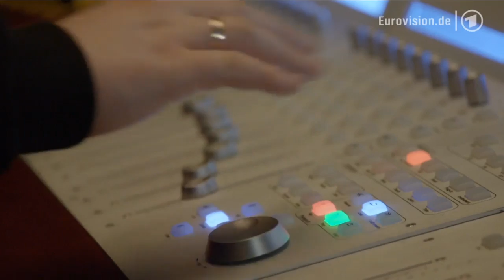Eurovision Song Contest 2014 - Poland